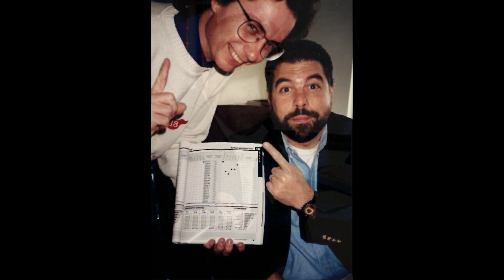Joe Chille's Goodbye Calls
After 34 years on the air, Joe Chille is leaving Joy FM. Check out this photo montage of his time in radio, set to some of your goodbye calls.